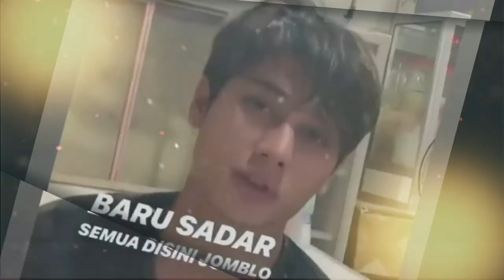Lesty Lakukan Perawatan Ditemani Langsung Sama Rizky Billar, So Sweet Banget Guyss